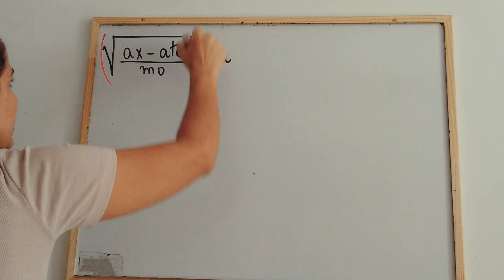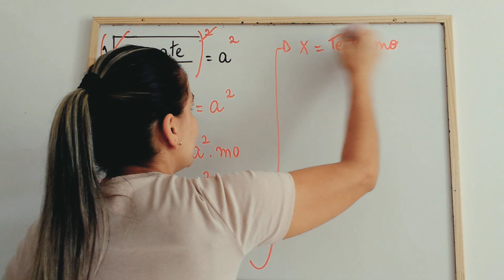Equação Irracional do AMOR!